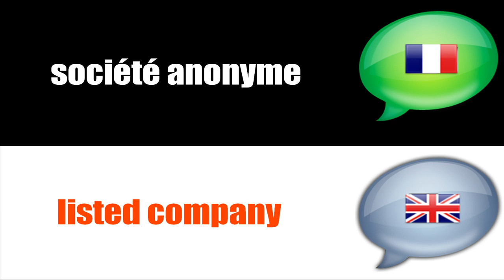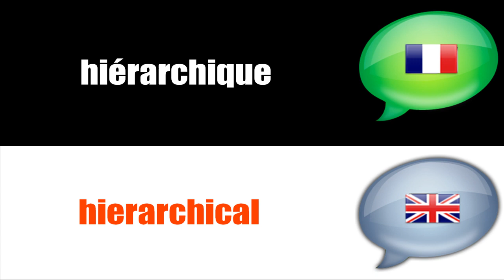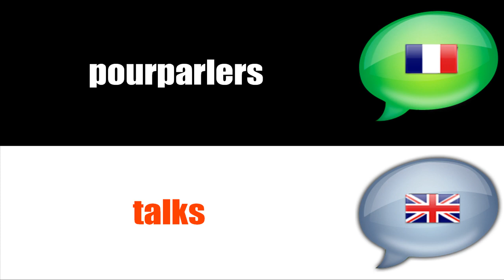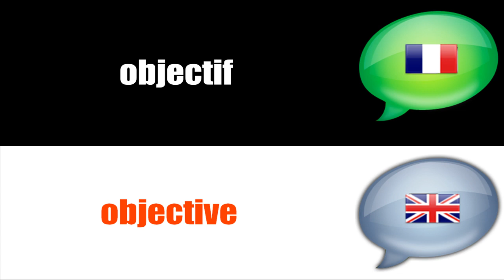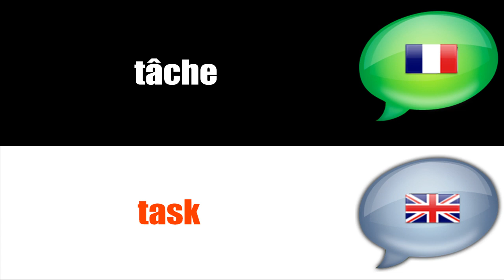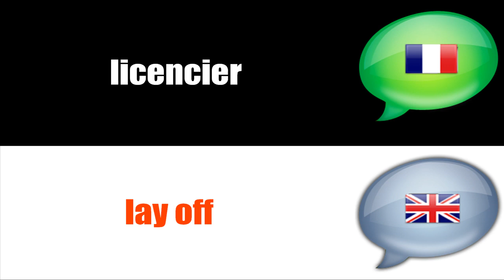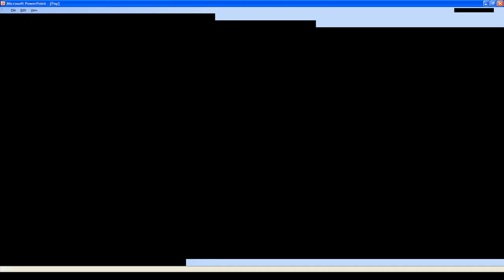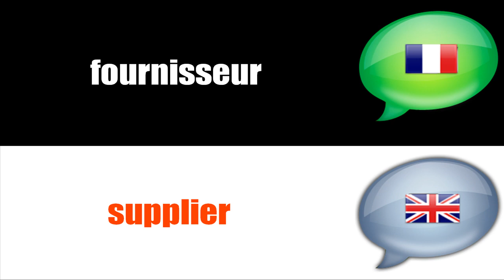Learn French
150 Matching Exercises for 2000 Words